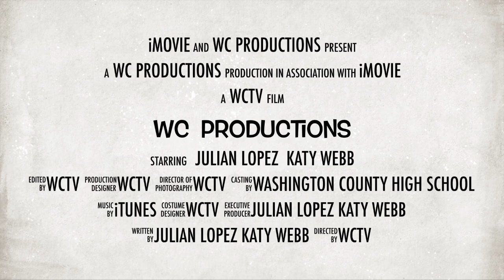Washington County High School Football Neon Out! 2016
Spirit Theme Trailer for WCHS 1st home Football game against Western Hills 2016. Produced by WC Productions in relation to a class project by students at WCHS.